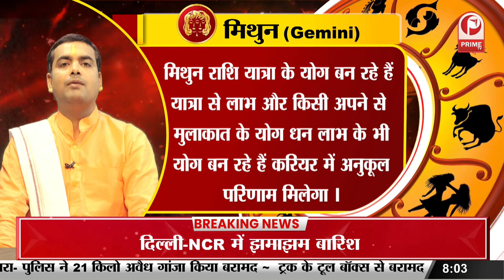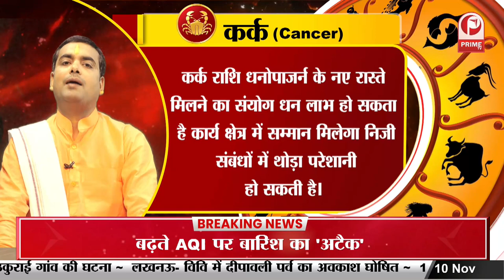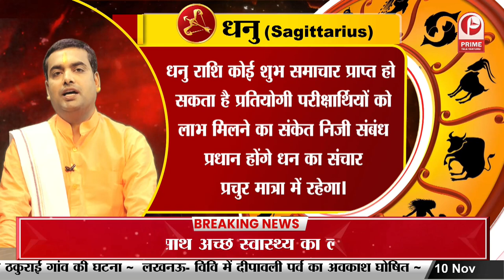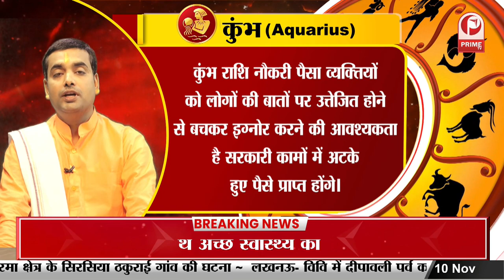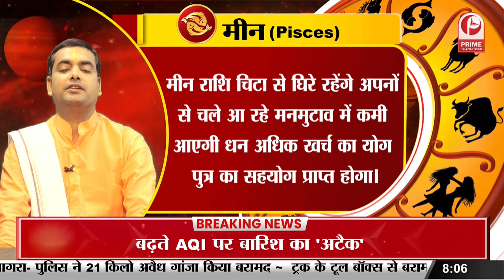Aaj Ka Rashifal: ज्योतिषी के अनुसार, जान‍िए 10 November 2023 दिन शुक्रवार का सभी राश‍ियों का राश‍िफल